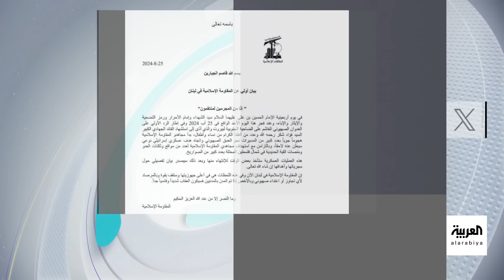تفاعلكم : نصر الله ينتصر على إسرائيل في معركة ذات الدواجن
لمعرفة أحدث المستجدات.. عبر البث المباشر من هنا 👇
وبإمكانكم متابعة العربية على منصات التواصل